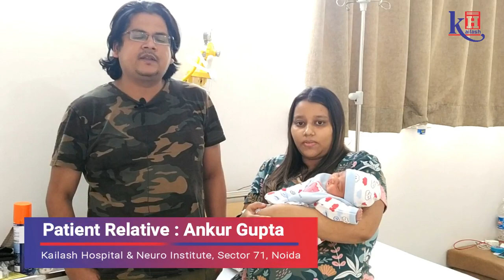Best Pregnancy Care & Safe Deliveries by our Gynaecologists | Kailash Hospital, Sec 71 Noida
Mrs. Deeksa had been visiting Kailash Hospital & Neuro Institute, Sec 71 Noida for her pregnancy scans and consulting Consultant Gynecologist Dr. Manisha Saxena. On 28th Oct, Patient Mrs. Deeksha gave birth to her baby through c-section. She tells that they were assisted with whatever needed on time just in one call. Her husband Mr. Ankur Gupta appreciates their experience with Dr. Manisha & entire hospital staff.  Right from admission to discharge, they are really happy with the hospital services & co-operative doctors. He appreciates the hospital’s cleanliness & patient-friendly environment that assures patients with the most comfortable healthcare experience.

For all types of Gynaecological Health Advice, Consult our Gynaecologists.